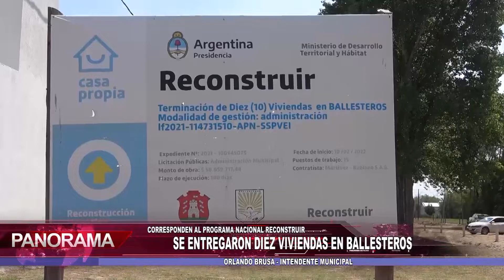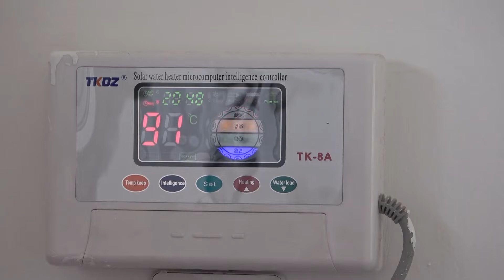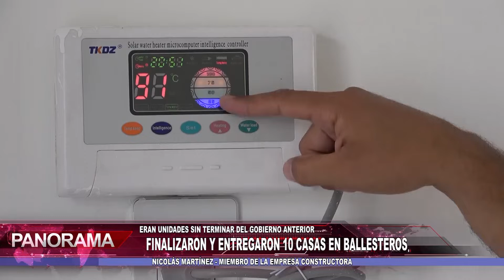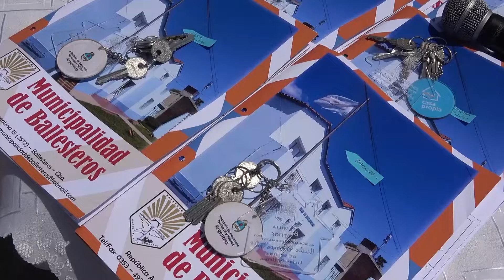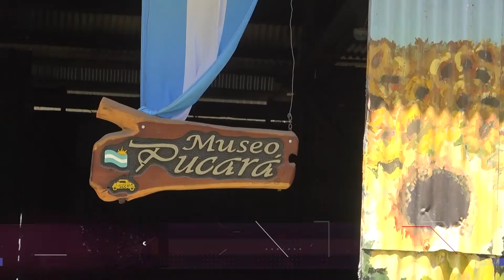Panorama Regional bloque 01 03 12 2022